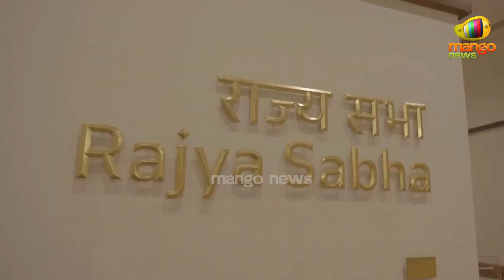First Look Of New Parliament Building | Parliament Building Visuals | PM Modi | Delhi | Mango News